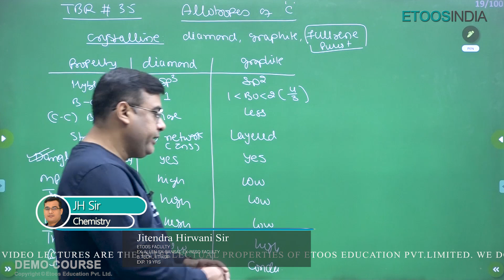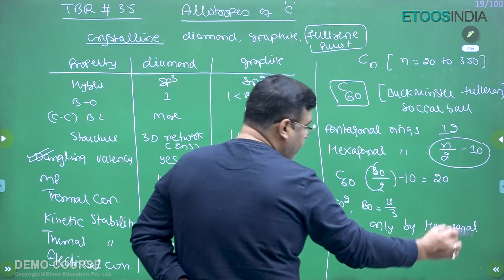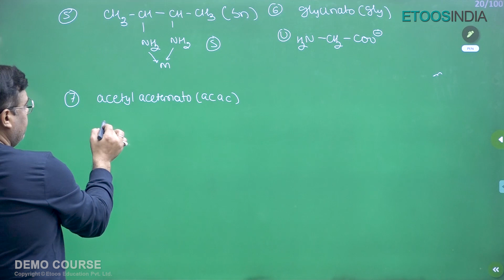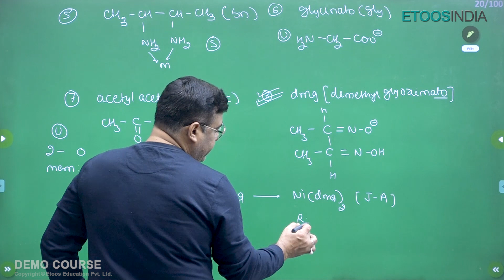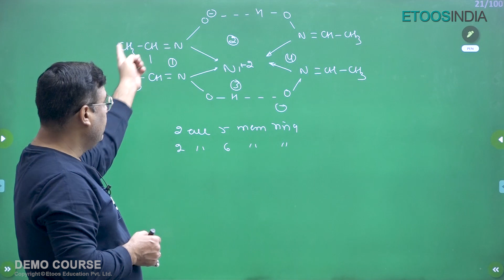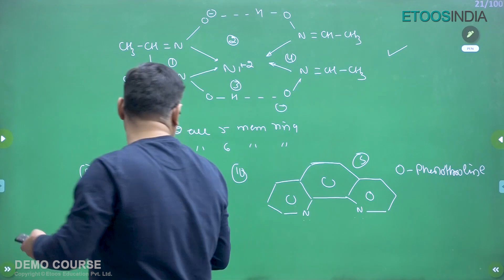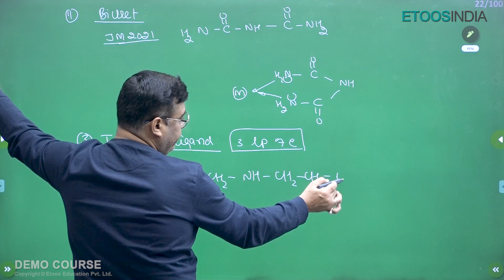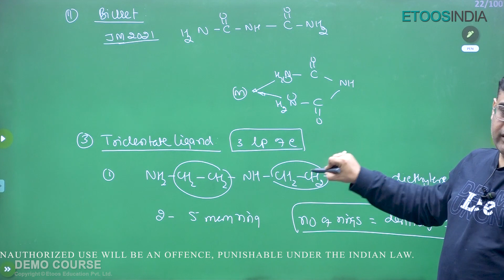Classification of Ligands | Coordination Compounds | JEE 2023 | Time Saver Course | JH Sir | Etoos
1. Brilliant minds come to assist you in your preparation
2. All the topics are explained vividly
3. You are in the comfort of your home, choose your place of learning
4. The faculties share excellent tips and tricks via the video lectures
5. An affordable mode of learning